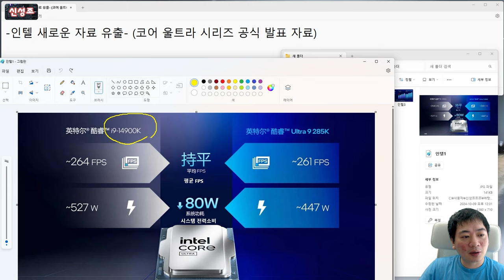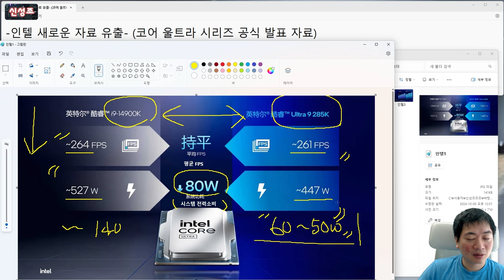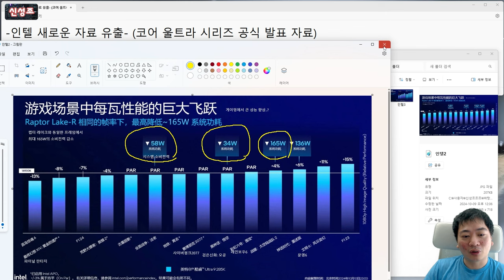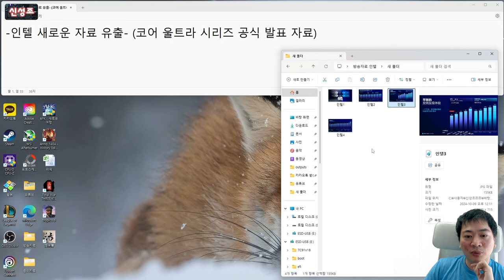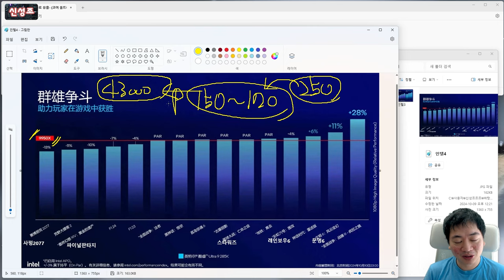인텔 신형 CPU 자료 유출! (인텔 팬 통곡의 소리가 들린다)..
아.. 저거 웬지 인텔 발표 자료 같은데
저대로 나오면 나가린데..?